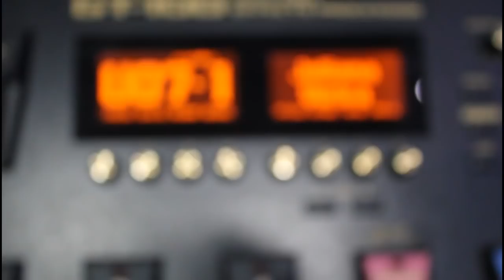Juliana Vieira - Enter Sandman (Metallica Guitar Cover)